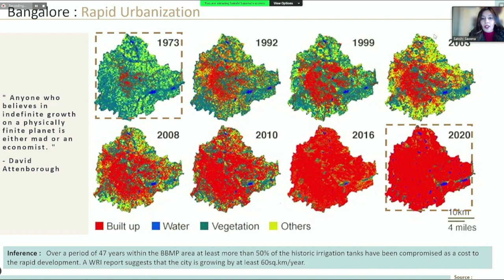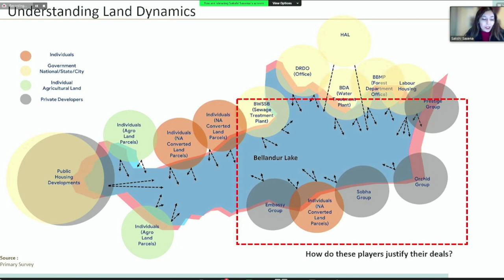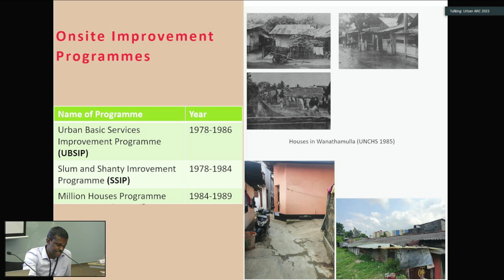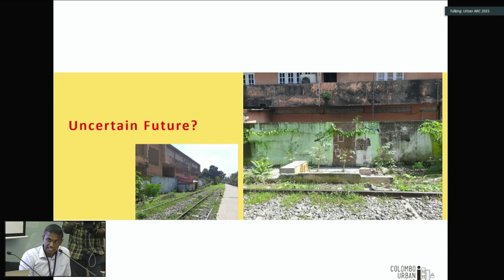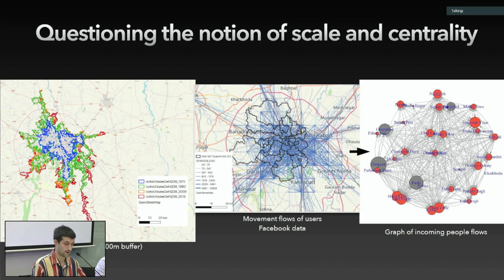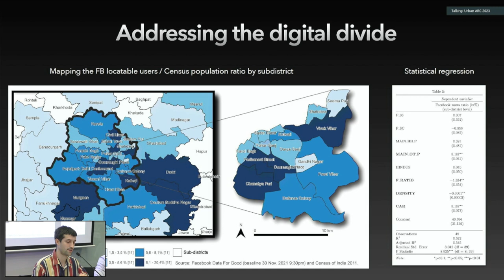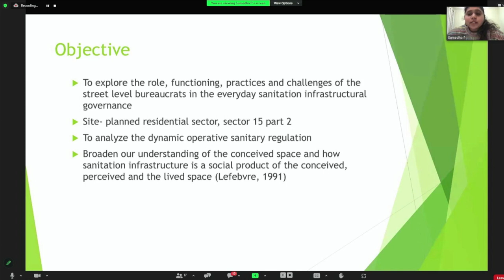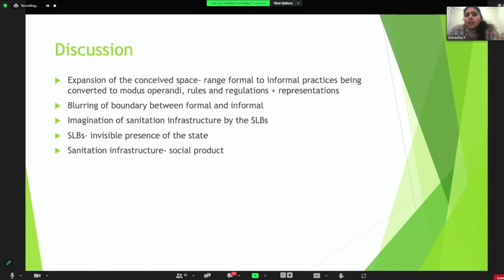Panel 14 | Governing change: State, politics, and urban transitions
The seventh edition of Urban ARC, the Annual Research Conference of the Indian Institute for Human Settlements, was conducted between 12-14 January 2023, virtually and in person at the IIHS Bengaluru City Campus. The theme for this edition was ‘Cities in Flux’.

Power over the environment? Investigating the nature of transactions behind violations along Bangalore’s Lakes
Sakshi Saxena, CEPT University

Making infrastructure work
Channaka J. Jayasinghe, Colombo Urban Lab

Making the intangible tangible, and the tangible intangible: How does the digital data reshape our understanding of urban mobility flows in Delhi

Samuel Benkimoun, Université Paris-1 Panthéon Sorbonne UMR Géographie-Cités / Centre de
Sciences Humaines-Delhi

Creation of the sanitary regime: A case study of the role of the street level bureaucrats in the everyday sanitation infrastructural governance in a planned residential sector of Gurugram
Sumedha Priyadarshini, Tata Institute of Social Sciences (TISS)-Mumbai

Smart city for whom? A study of Ahmedabad Smart City Project
Sanhita Joshi, University of Mumbai